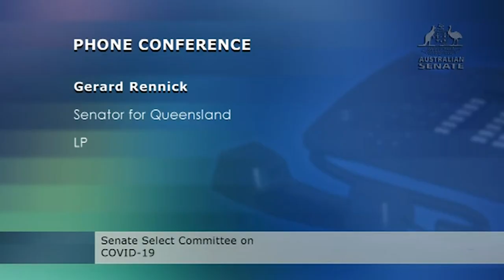'Talk to parents whose children struggled with Covid,' Katy Gallagher tells Gerard Rennick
Katy Gallagher has told Liberal senator Gerard Rennick to speak with parents whose children struggled to breathe with Covid during a Senate committee on Covid-19. Gallagher's 14-year-old daughter became sick after contracting Covid-19 earlier this year. Rennick has posted claims from other people about alleged vaccine side-effects on Facebook that he admits may not be ‘100% accurate’. During the hearing Rennick asked a series of questions about the safety of Covid vaccines, suggested without evidence that adverse effects were being underreported and that children aged five to 11 don't need the vaccine

Liberal MP Gerard Rennick’s Facebook reposts on Covid vaccines could be dangerous, health expert says

Liberal MP Gerard Rennick floods Facebook with vaccine posts he admits may not be ‘100% accurate’

Labor demands plan for vaccinating children after senator Katy Gallagher’s daughter catches Covid